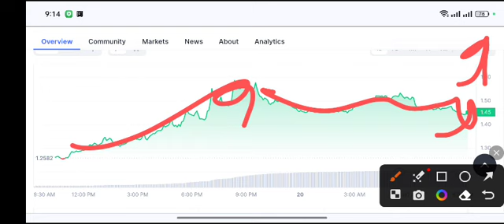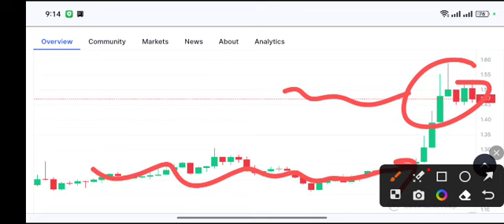PERP Urgent UPDATE! PERP coin price Prediction